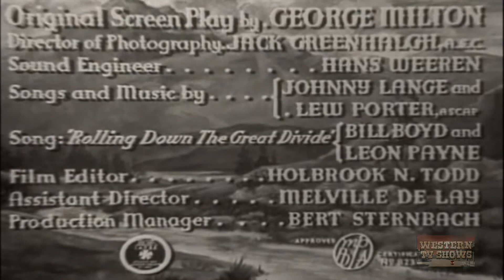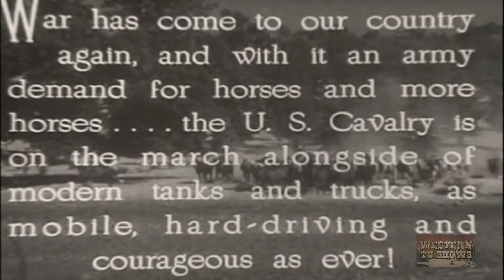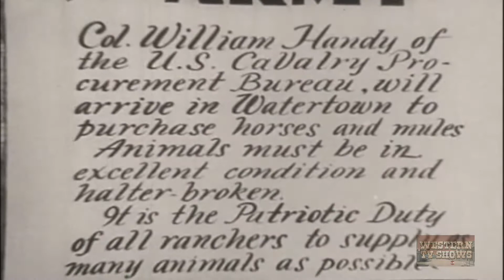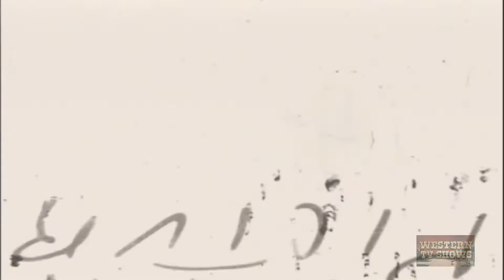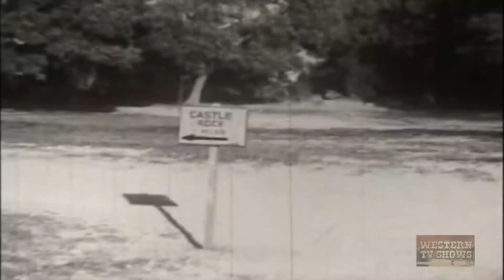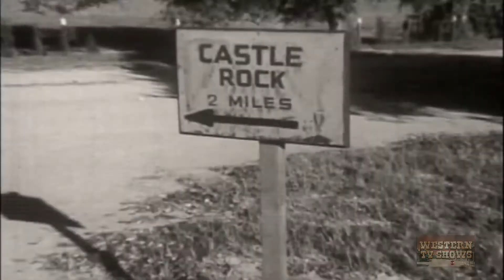Rolling Down the Great Divide (1942) | Full Movie | Lee Powell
A ring of cattle thieves uses short-wave radio to communicate with each other. A trio of range detectives must find a way to capture the gang.
Director: Sam Newfield (as Peter Stewart)
Writers: George Wallace Sayre (story and screenplay) (as George Milton), Milton Raison (story and screenplay) (as George Milton)
Stars: Bill 'Cowboy Rambler' Boyd, Art Davis, Lee Powell